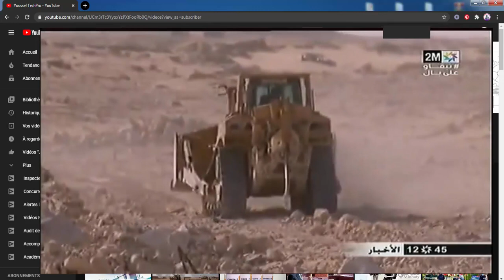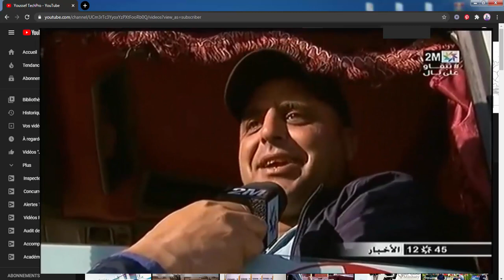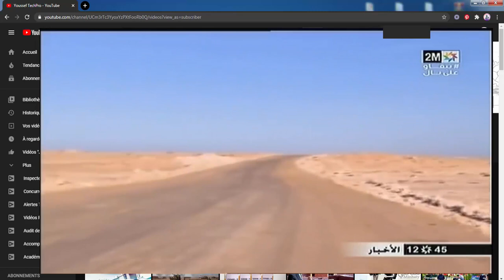هكذا أصبح طريق الكركرات بعد إكتمال أشغال تعبيده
القناة الثانية ترد على منتقدي برنامج "إيكو" بتحقيقه نسب مشاهدة عالية جدا

فيديو حصري لوحدات الجيش المغربي المنتشرة في الكركرات بعد طرد البوليساريو
Morocco
Moroccan armed forces
المغرب
الجيش المغربي
القوات المغربية
الصحراء المغربية
الملك محمد السادس
الملك محمد الخامس
الملك الحسن الثاني
المسيرة الخضراء
كورونا المغرب
الحجر الصحي المغرب
القوات المسلحة الملكية المغربية
الكركرات
القوات الخاصة المغربية
معبر الكركرات
الامم المتحدة
مجلس الأمن
مغربية الصحراء
ذكرى المسيرة الخضراء
الجيش المغربي الكركرات
القوات المسلحة الملكية المغربية الكركرات
القوات الملكية الجوية الكركرات
المحبس
الكركرات المغرب
لحظة هروب جردان البوليساريو أمام تقدم الجيش المغربي بالكركرات
الجيش المغربي
الجيش المغربيي يعزز قدراته بشراء هليكوبتر روسية الصنع
الجيش المغربيي
سلاح الجيش المغربي
أخبار المغرب
الصحراء المغربية
الدفاعات الجوية
تدمير الدفاعات الجوية
المغرب الجزائر
الجيش الجزائري
المغرب والجزائر
منظومات الدفاع الجوي
المغرب اليوم
المغرب
جيش المغرب
القوات المسلحة المغربية
أخبار ملف الصحراء المغربية
الصحراء المغربية 2020
الجيش العراقي
المغرب والجزائر والصحراء